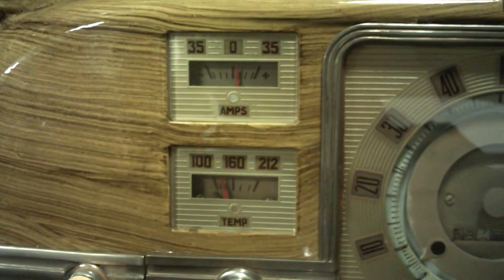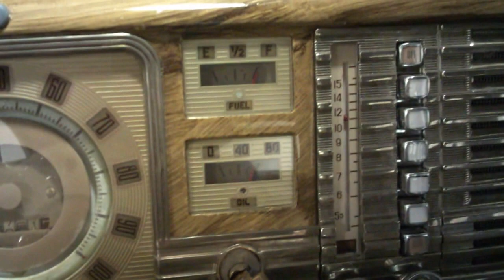113007 1940 Dodge Sedan Start & Run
1940 Dodge Deluxe 4-door sedan cold start and run. No priming, no pre-heating, cold start. Car idles well, makes plenty of oil pressure, good output on the generator, and idles smoothly. No smoke or noises--note that we're running the car indoors with the doors closed. Probably the nicest $17,000 car in the world!